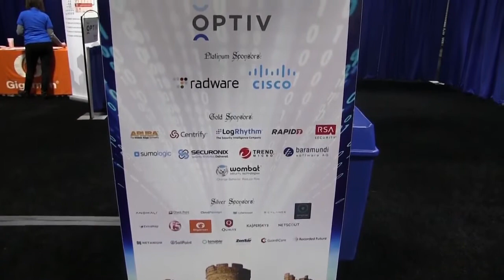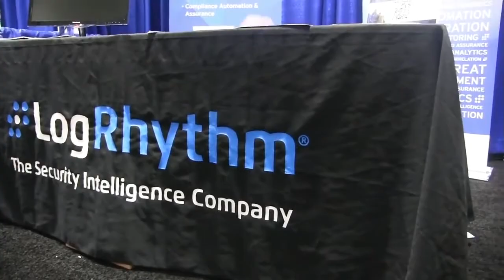Ferruh Mavituna, NetSparker - Paul's Security Weekly #506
Ferruh Mavituna is the Founder and Product Manager of Netsparker. He developed the first and only proof-based web security scanner with vulnerability detection and exploitation features. Ferruh also worked for the Turkish Army and Police from 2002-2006.